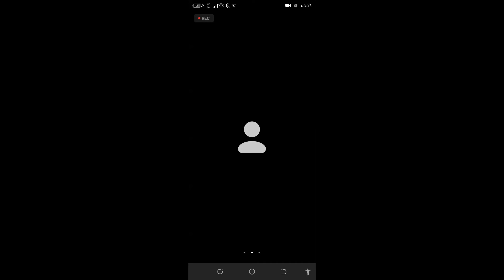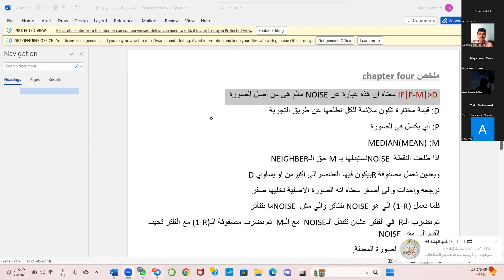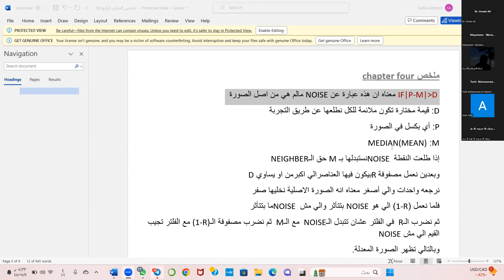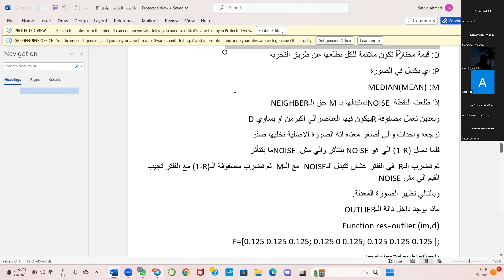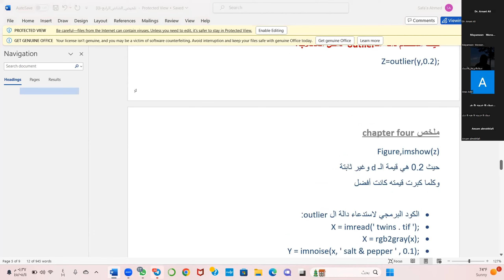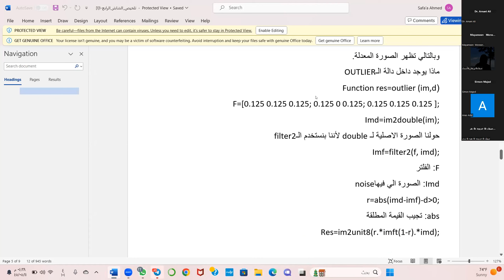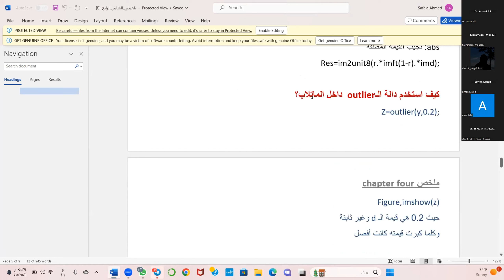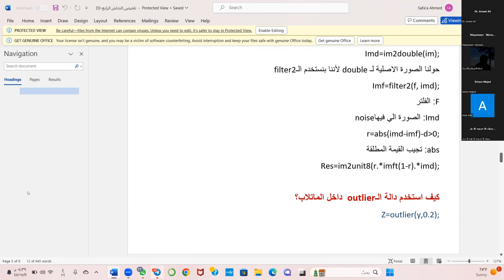image processing lect12 part7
Group discussion